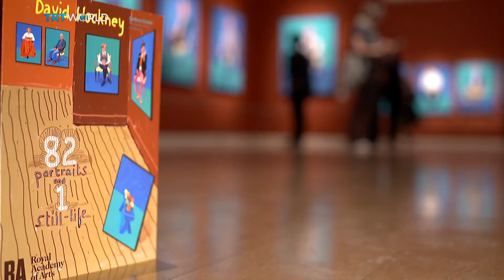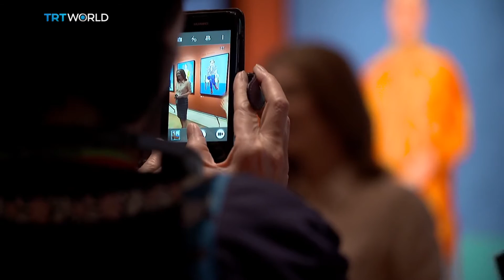Showcase: David Hockney in the age of technology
With remarkable success spread across decades - he is Britains most famous living painter. As David Hockney approaches his 80th birthday, he is as vibrant, creative and productive as ever. Now on Showcase we find out more about an exhibition showcasing the artist's latest work...

To help give us more insight into David Hockey and what still fascinates us about his images in the age of technology - we are joined by International New York Times Culture Writer, Farah Nayeri.